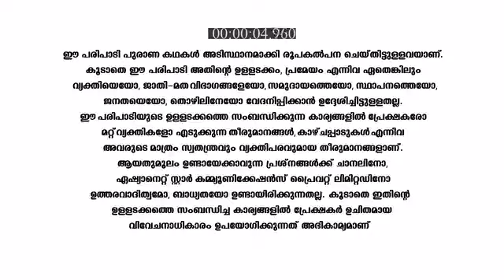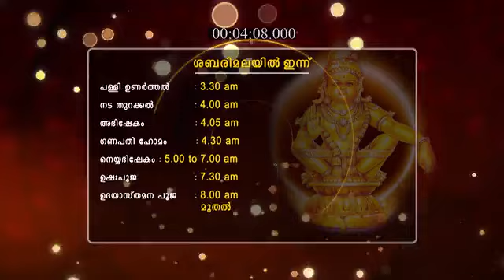Sabaritheertham_S6_E8_EPISODE_Reference_only.mp4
anti-piracy upload Sabaritheertham_S6_E8_EPISODE_Reference_only.mp4